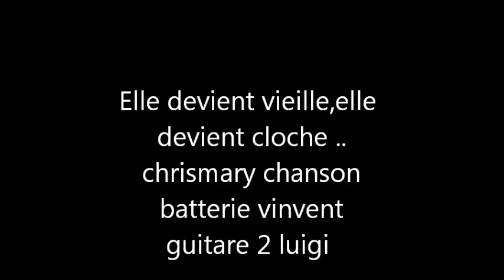01Elle devient vieille elle devient cloche chrismary 2016 mp3